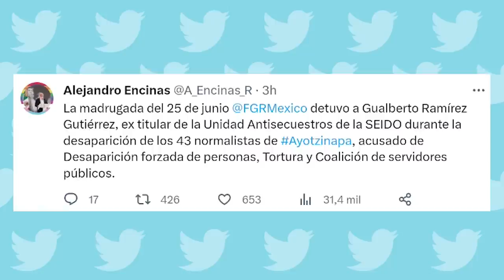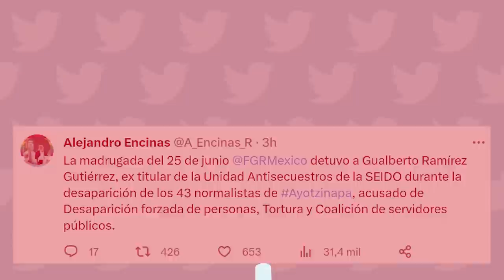Gualberto Ramírez, extitular antisecuestros de SEIDO, es detenido por caso Ayotzinapa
El exfuncionario era buscado por las presuntas torturas a un supuesto miembro del crimen organizado implicado en la desaparición de los normalistas.